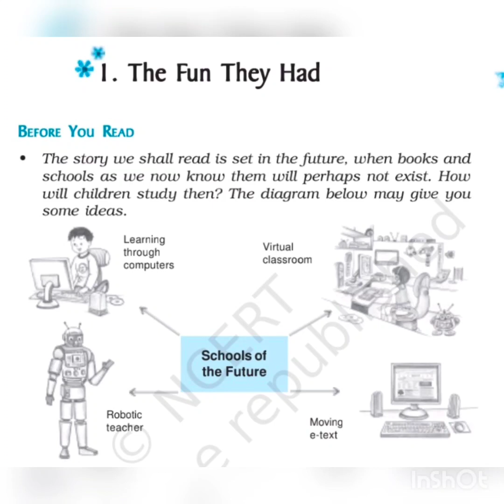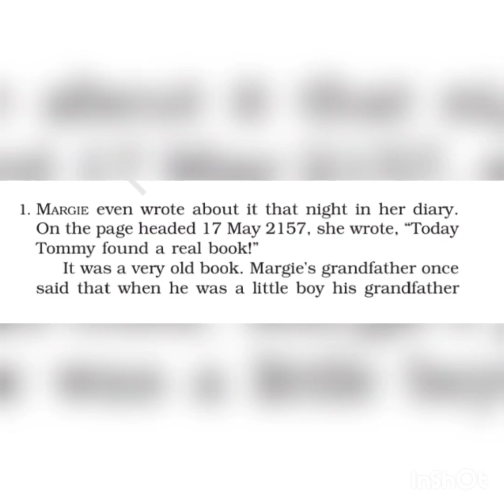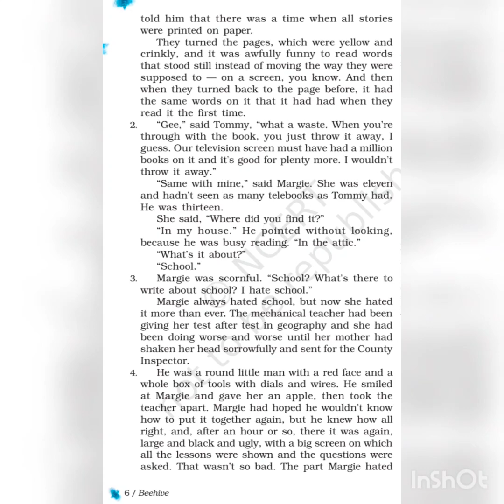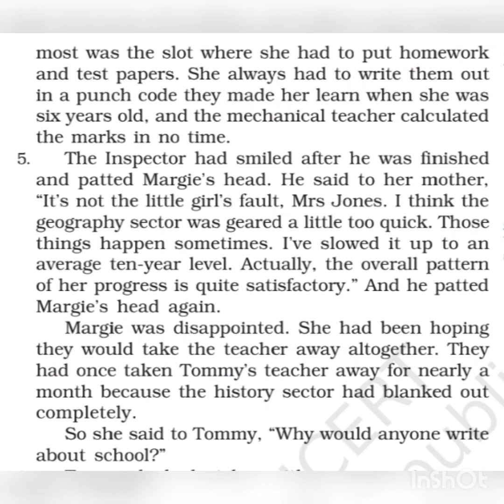Beehive chapter 1, first 5 points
Class 9 CBSE NCERT Book
Beehive Chapter 1 The Fun They Had
In this video first 5 points of chapter 1 of Beehive are explained in Hindi with difficult words.